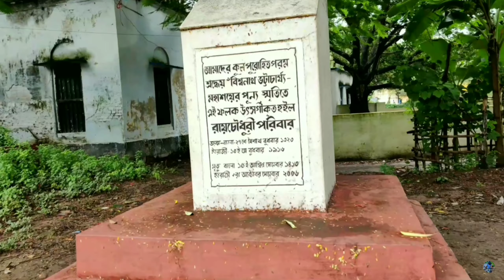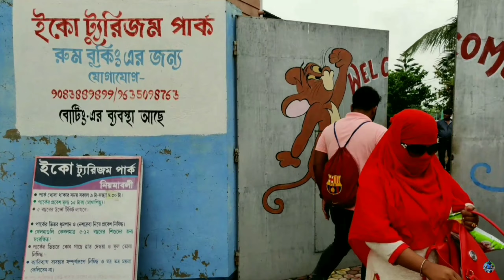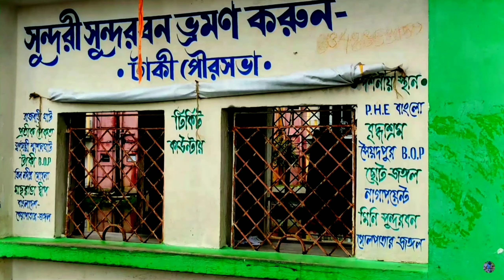Taki - The Gateway of Sunderban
Nawaz Films

From Taki Road railway station to Ferry ghat - 15/-( by toto)

Taki has two different sides two visit.
Toto fare for each side gonna cost you 300/-
   One side- House of general Shankar Roy Chowdhury, Bishorjon shooting spot, mini Sunderban(golpata forest)

    The other side - Jora Shiv mandir,Purano Rajbari, Taki Mohona, Eco park ..
      Lot of hotels and lodges are available by the river bank
      Boat ride is another thing you can enjoy in taki in the evening time

MOUSUNI ISLAND / BALUCHARI BEACH TENT Trip :-